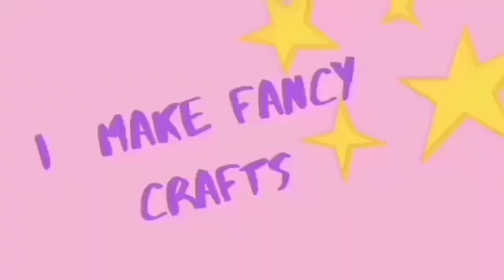How to fix eyelet with hand press grommet machine